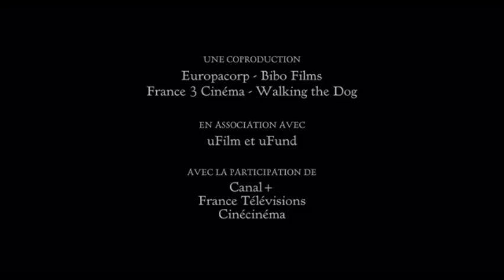Un monstruo en París (mi versión y versión poppy playtime capitulo 3) parte 1 haciendo película 🤭💕💗💙